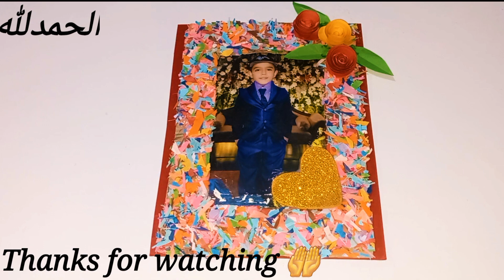How to make best photo frame with waste papers/Art Designing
Salam viewrs umeed hy ap sab theek hon gy to views aj m apky liya boht achi video ly kar hazir hoi ho jo k apko bohat pasand ay gi dosto mari aj ki video photo frame ki h jo apko bohat pasand ay gi to views apko mari ya video kasi lagi or new any waly views sy meri guzarish hy k mery channel Art Designing ko subscribe kardy jizak Allah khaira hamysha khosh rahy ameen 🤲

diy # miniature # jhula / how to make popsicle stick swing / easy icecream stick crafts /👇

best digital photo frame 2021
best wifi digital frame